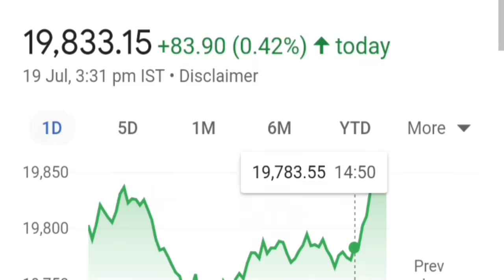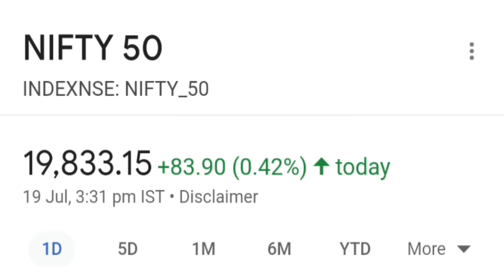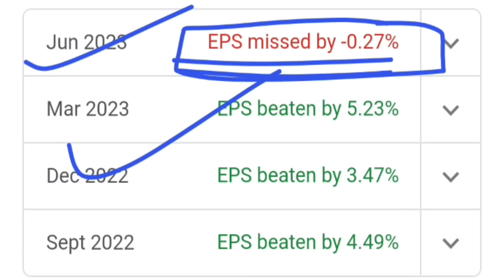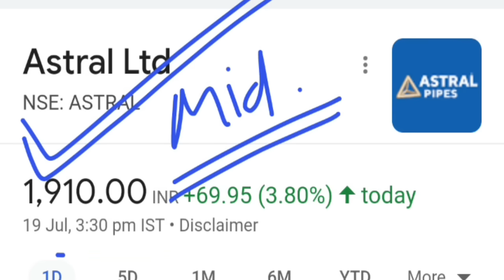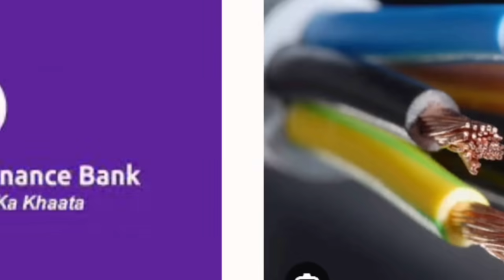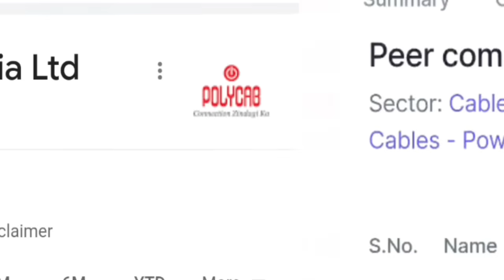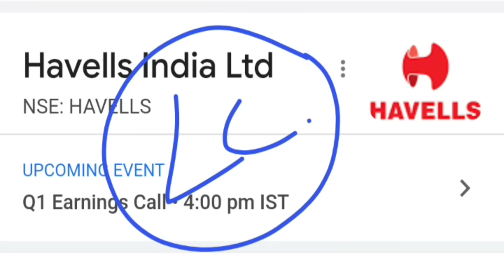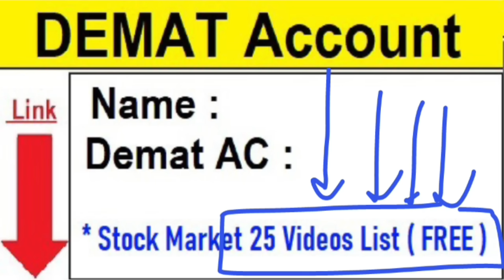Polycab🔴 IEX🔴 Astral🔴LTTS🔴 KEI Industries🔴Havells🔴IPO Allotment Status🔴Tata Exlsi🔴icici🔴 Nifty🔴 Bank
TOPIC COVERED :

polycab share
polycab share news
polycab share target
polycab q1 results
polycab
kei industries share
kei industries
havells
havells share
iex share
iex news
ltts share
astral share
icici
icici share
indusind bank q1 results
indusind bank
tata elxsi share
ipo
ipo allotment
ipo allotment status
nifty
nifty all time high
nifty predictions
nifty tomorrow
nifty50
sensex

TY :)